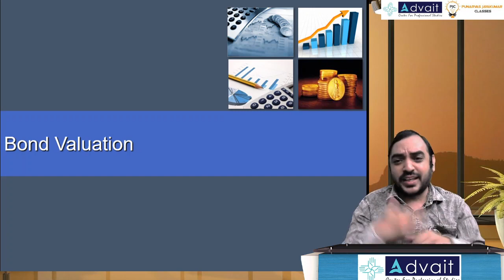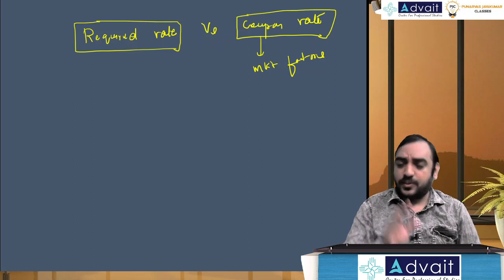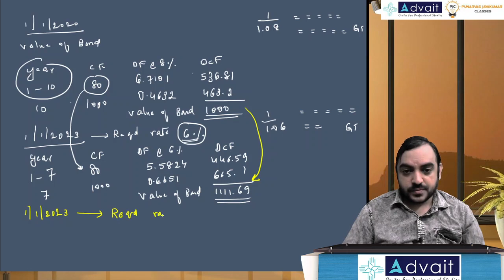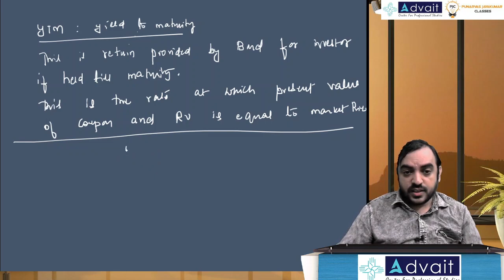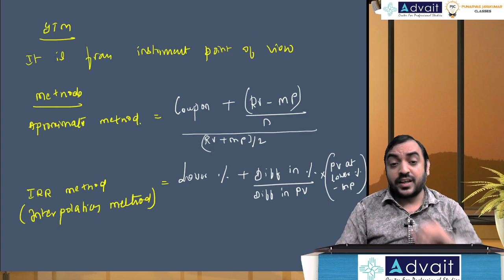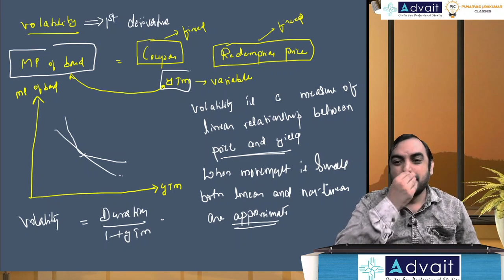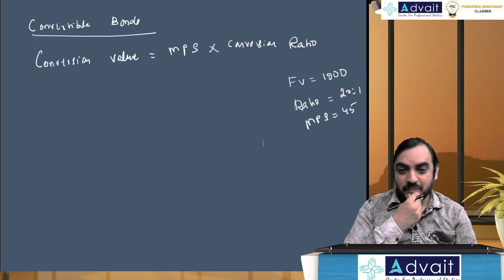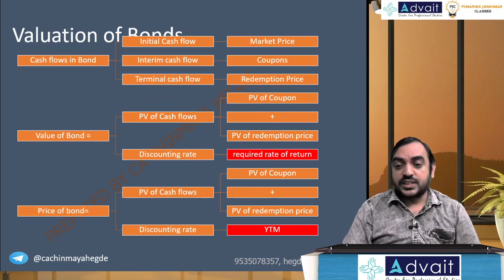Session 3 Security Valuation Bond Concepts | CA Final SFM classes May/Nov 2023 by CA Chinmaya Hegde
Session 3 Security Valuation (Bond) Concepts | CA Final SFM classes May/Nov 2023 by CA Chinmaya Hegde | CA Punarvas Jayakumar Classes